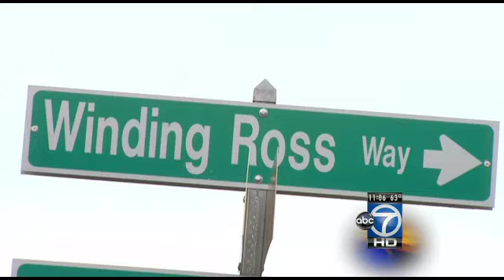Teen, boyfriend charged with murdering her father in Ellicott City